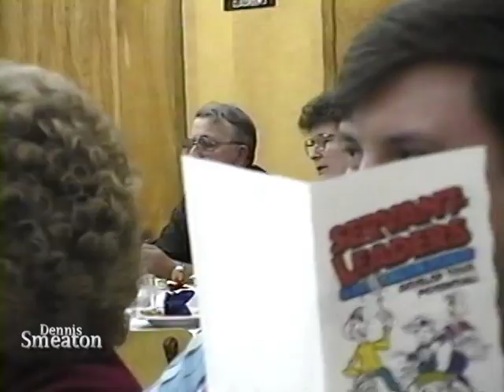Precious Memories Of Triton (#3)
This is part 2 of 2 of the S.A. Corp Cadets Banquet... in this episode Allison Evans will sing a song for us, also there are many more presentations and you will see many more faces... please share...